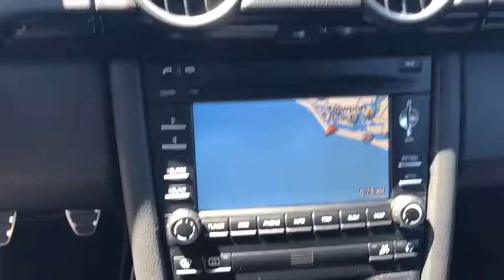2012 Porsche Cayman Newport Beach, Laguna Beach, Irvine, Los Angeles, San Diego, CA 17232M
Black  2012 Porsche Cayman available in Newport Beach, California at Phillips Auto. Servicing the Laguna Beach, Irvine, Los Angeles, San Diego, CA area.
2012 Porsche Cayman S Black Edition - Stock#: 17232M - VIN#: WP0AB2A89CS780149

Phillips Auto
1220 West Coast Highway

LOW MILES! CARFAX CERTIFIED! CARBON BUCKET SEATS! BLACK EDITION! PHILLIPS AUTO is pleased to offer this 2012 Porsche Cayman S Black Edition in Black with just 28,983 miles. This CarFax Certified vehicle comes with all original books, and two keys. OPTIONAL FEATURES INCLUDE: Limited Slip Rear Differential Porsche Active Suspension Management Porsche Ceramic Composite Brakes Sport Chrono Package Plus Sport Bucket Seats in Carbon Fiber Sport Shifter Yellow Brake Calipers Wheels Painted in Black w/ Polished Lip Model Designation Logo in Black 6-Speed Manual Transmission PHILLIPS AUTO is a full service dealership in business for over 32 years in the heart of Newport Beach, California. We pride ourselves in the vast selection and quality of the vehicles we offer and stand behind every vehicle we sell. Our Services Include: Finance & Lease Department; Warranties & Insurance Options; Vehicle Trade & Purchase; Vehicle Consignment; Nationwide & International Transportation.
AM/FM stereo w/CD player, (9) speakers, 185-watts,19 Boxster Spyder wheel,P265/40ZR19 summer performance rear tires,Front/rear fog lamps,Speed-dependent rear spoiler,Tinted glass,Heated pwr mirrors,P235/40ZR19 summer performance front tires,Variable intermittent wipers w/heated washer nozzles,LED lights -inc: tail lights, brake lights, rear driver fog light,Halogen headlights w/welcome home function,Aluminum-look interior trim,Rear window defogger,Pwr windows -inc: 1-touch up/down, anti-jam feature,Steering column w/manual fore/aft & height adjustment,Remote unlocking front/rear trunks,Trip computer,Cruise control,Leather-wrapped 3-spoke steering wheel -inc: full color Porsche crest,Dash-mounted pop-out cupholders,Storage box on engine cover,Central locking system w/remote control,Center storage compartment,Alarm system,Standard leather pwr reclining bucket seats w/lumbar,HomeLink universal transmitter,Leather-wrapped shift knob,Dual illuminated visor vanity mirrors,Telescoping steering column,Instrumentation -inc: analog speedometer, tachometer, trip odometer, clock,Anti-theft system -inc: engine immobilizing, transponder key, interior sensor, remote control,Climate control w/carbon filter,(2) auxiliary pwr outlets,Motronic ME 7.8 engine management software,Front/rear stabilizer bars,Pwr steering,6-speed manual transmission,Double inertia flywheel,Rear wheel drive,Independent 4-wheel MacPherson strut suspension,VarioCam Plus continuously variable valve timing system,Pwr 4-wheel vented disc brakes -inc: 4-piston fixed alloy front calipers painted red, rear calipers painted black,3.4L DOHC SMFI horizontally-opposed 24-valve 6-cyl engine,16.9 gallon fuel tank,**PRELIMINARY STANDARD EQUIPMENT**,3-point seat belts w/pretensioners & load limiters,Crumple-zone body structure,Driver & passenger door trim mounted head curtain airbags,Traction Control (ASR),Tire pressure monitoring system,Porsche stability management (PSM),4-wheel anti-lock braking system (ABS),Automatic brake differential (ABD),Door mounted side-impact airbags,Integrated fixed supplemental safety bars -inc: soft-touch covering,Driver & passenger front airbags -inc: front passenger on/off switch,Reinforced passenger compartment,Boron steel tubing around windshield